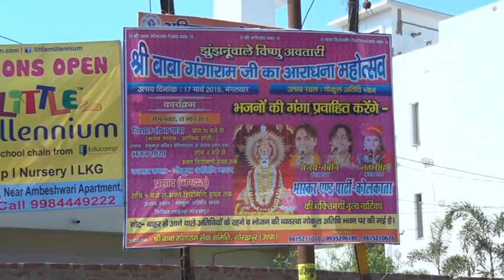Gorakhpur - Shri Baba Gangaram Aaradhana Mahotsav - (17 March 2015) (Part 2 of 6)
Shri Baba Gangaram Aaradhana Mahotsav, Gorakhpur

Part 2 of 6 (Shobha Yatra - Part 2 of 2)

Date: 17 March 2015, Tuesday